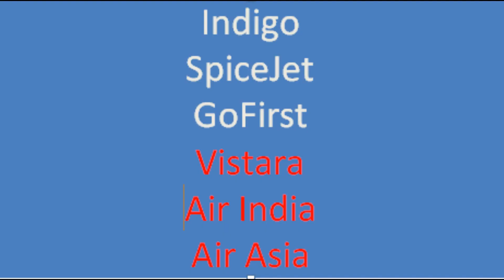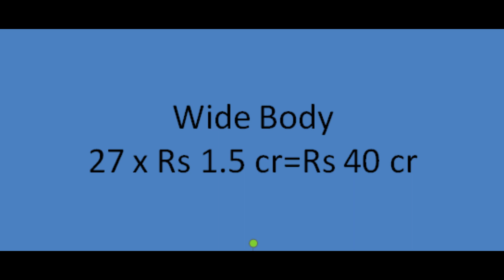Tata's Repaint cost for Air India Aircraft Fleet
Tata Air India Repaint cost for Air India aircraft fleet

Air India goes back to Tatas
air India goes back to Tata Group
Ratan tata
Air India
Spicejet
civil aviation
airlines in India
tata Group

indigo
Air India express
Vistara
GoFirst
Jet Airways
Akasa
maharaja mascot
maharaja logo
Indian aviation industry
Indian aviation market
Indian Airports
AAI
Airport
Delhi Airport
Mumbai Airport
Bangalore Airport
Hyderabad Airport
rebranding Air India
tata rebranding air India